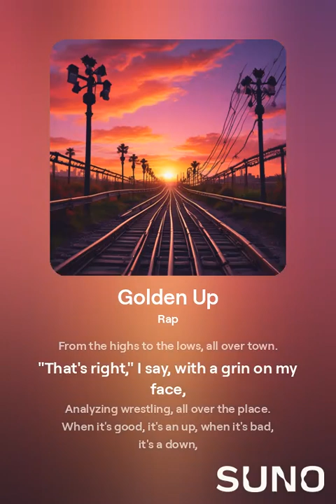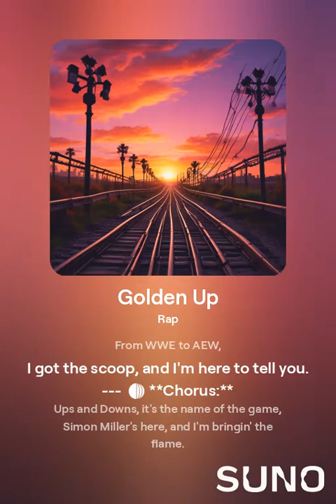Golden Up - Simon Miller’s Ups and Downs Rap | Wrestling Review Anthem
Get hyped with Golden Up, the ultimate Simon Miller Ups and Downs Rap inspired by the man himself! This energetic rap pays tribute to Simon Miller’s legendary wrestling reviews, where every “Up” or “Down” can make or break a show. Whether you're a die-hard wrestling fan or just love Simon’s takes, this song captures the spirit of his fun, honest, and sometimes brutal assessments of the wrestling world. 🎤💥

Give it a Golden Up and let’s celebrate the highs and lows of wrestling with style!